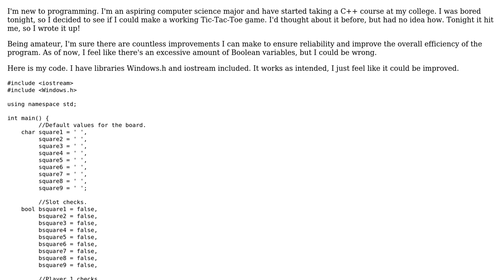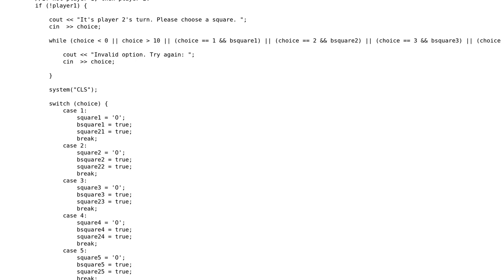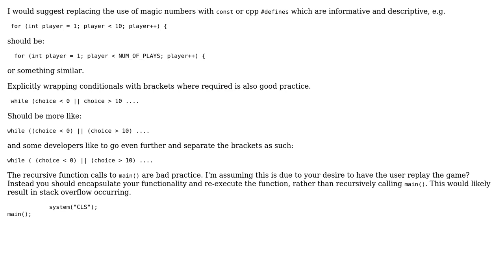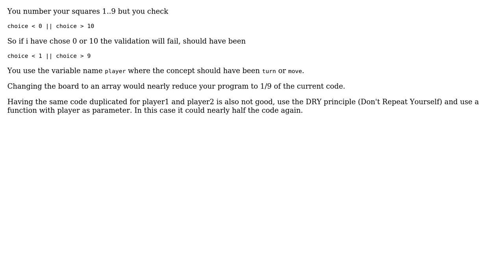Tic-Tac-Toe in C++ for Windows console (3 Solutions!!)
Tic-Tac-Toe in C++ for Windows console

With thanks & praise to God, and with thanks to the many people who have made this project possible! | Content (except music & images) licensed under CC BY-SA | Music | Images & others | With thanks to user S. Whittaker user Surt user invadingdingo user ColonD user 200_success and the Stack Exchange Network Trademarks are property of their respective owners. You are responsible for your own actions.